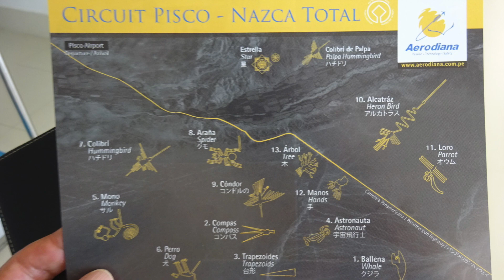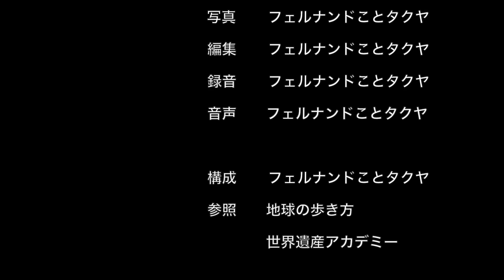ナスカとパルパの地上絵（南米の旅３：ペルー２）2017.1.25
2:43 ナスカの地上絵

・治安の問題もあり、現地ツアーを多用しました。
・今日はナスカ日帰りです。
・ナスカは意外と距離があり、片道４時間です。

南米の旅旅程（ペルー）
1.23～24　セントレア～ロスアンゼルス～リマ
☆1.25　ナスカ（ペルー）